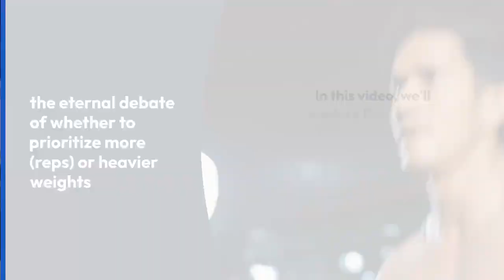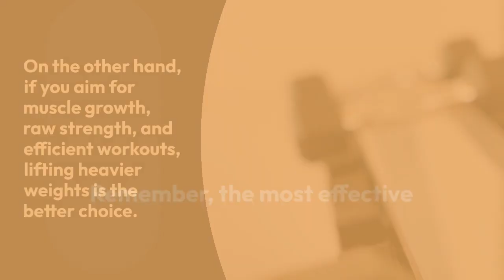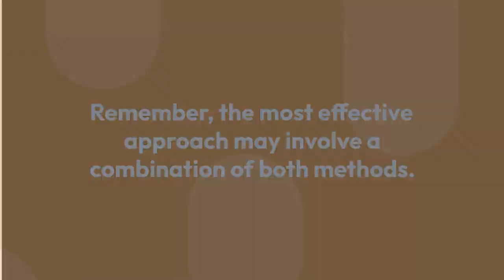Reps vs. Weights Showdown - The Science You Can't Ignore!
🔥 Ready to supercharge your fitness journey? Dive into the epic battle of Reps vs. Weights with us in this eye-opening video! 💪

Discover the secrets behind building lean muscle, torching fat, and achieving your dream physique. We break down the science, reveal the myths, and provide you with practical tips and techniques to help you reach your fitness goals faster than ever before.

🏋️‍♂️ Join us as we explore the world of resistance training, debunking misconceptions, and empowering you with the knowledge you need to make the right choices for your workouts. Whether you're a beginner or a seasoned gym-goer, this video is your ultimate guide to a stronger, healthier, and more sculpted you.